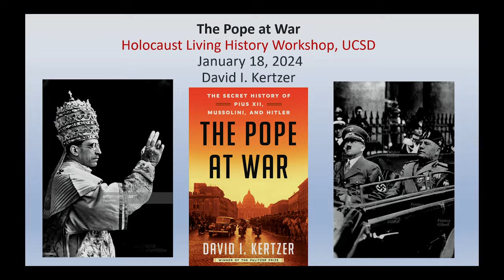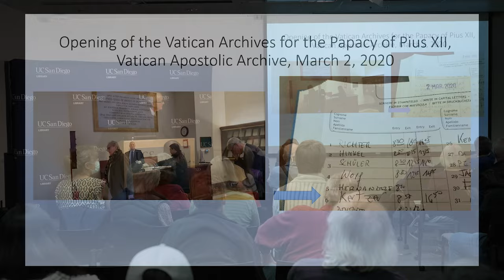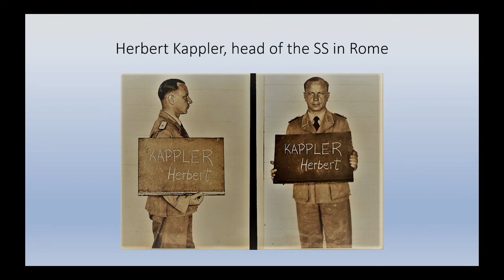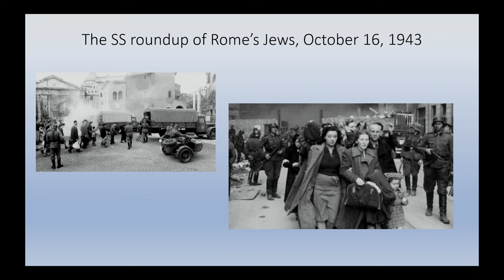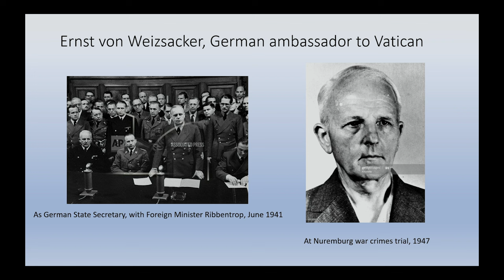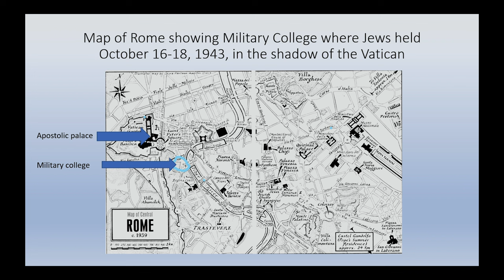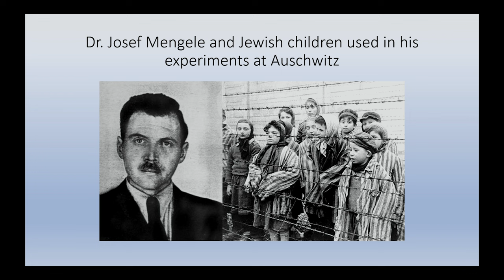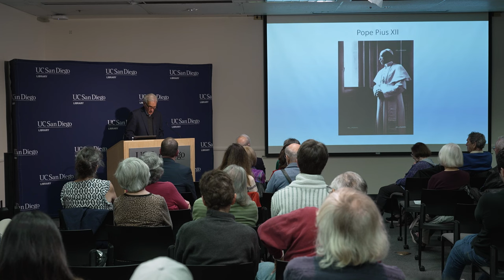The Pope at War: The Secret History of Pius XII, Mussolini and Hitler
When Pope Pius XII died in 1958, his papers were sealed in the Vatican Secret Archives, leaving unanswered questions about what he knew and did during World War II. In 2020, the archives were finally opened. Based on thousands of never-before-seen documents, Brown University Professor Emeritus David Kertzer’s book “The Pope at War” paints a dramatic portrait of what the Pope did and did not do as war enveloped Rome and the continent, and as the Nazis began their systematic mass murder of Europe’s Jews.  Kertzer's earlier book, “The Pope and Mussolini: The Secret History of Pius XI and the Rise of Fascism in Europe,” won the Pulitzer Prize. [2/2024] [Show ID: 38975]